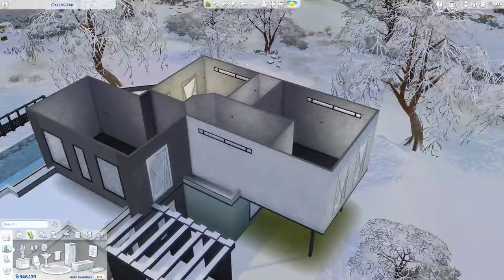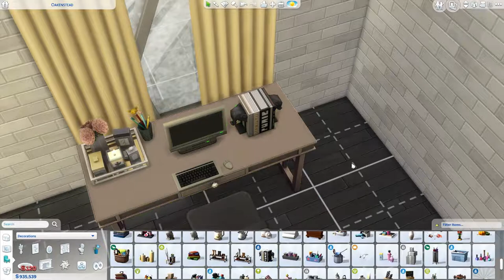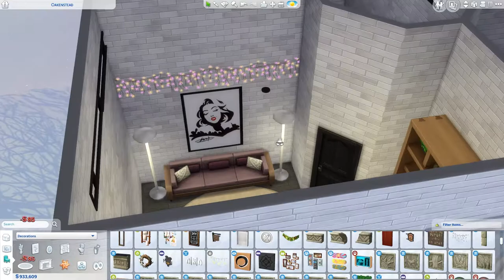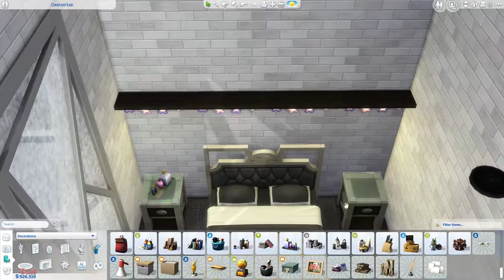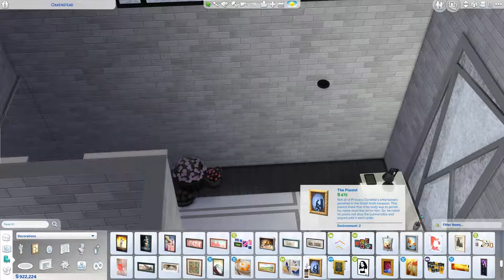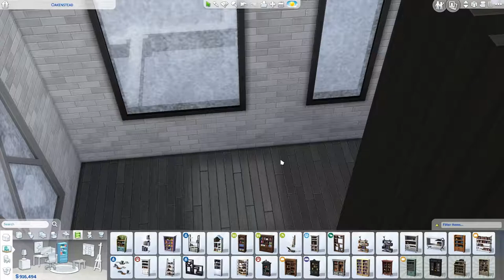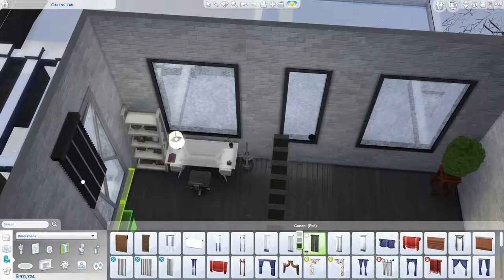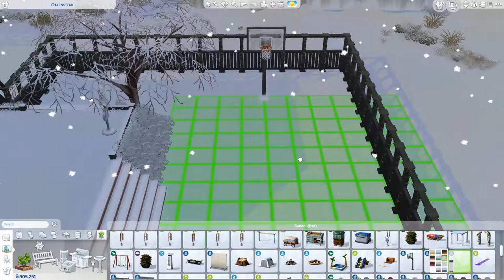Modern Marietta - Part 3/3 - THE SIMS 4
[Upload Schedule]
Tuesday: Not So Berry LP
Wednesday: Speed build
Friday: Not So Berry LP
Saturday: Speed build
Sunday: CAS / Fixer Upper / Speed build